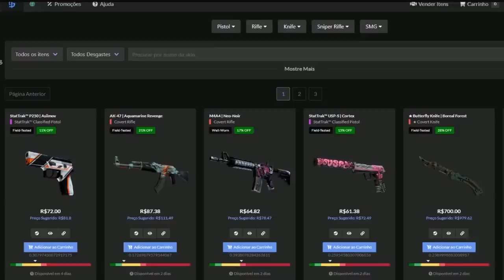KSCERATO SALVANDO | YUURIH ABENÇOADO & FURIA CAMPEÃ!! (Furia Vs Liquid) (FINAL Dreamhack NA)